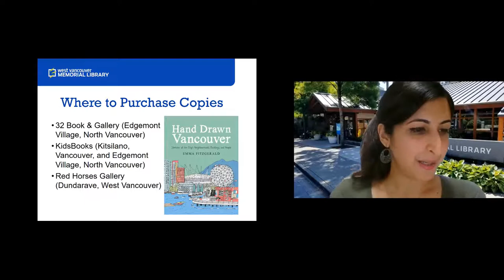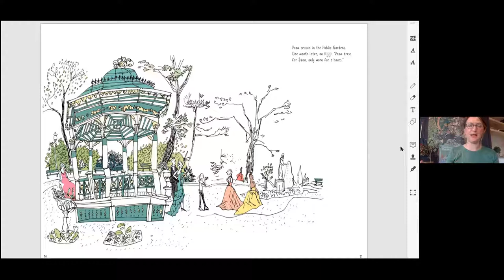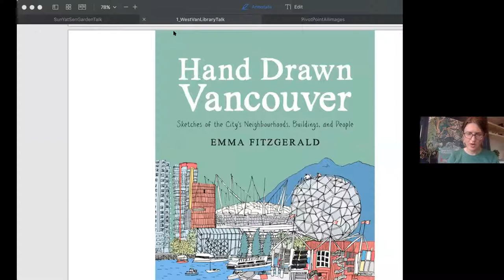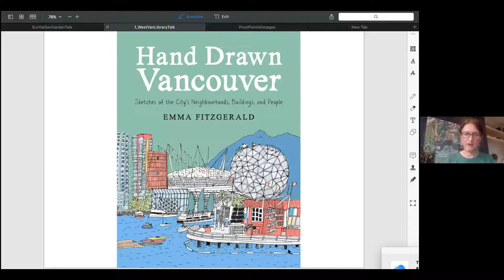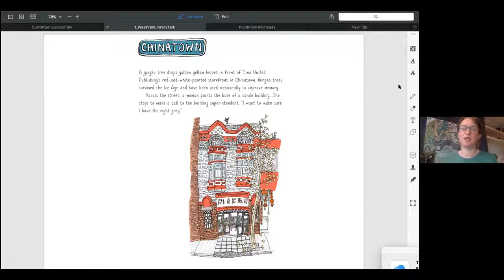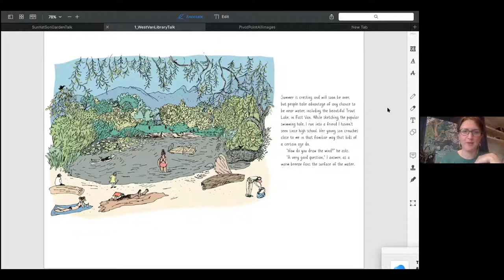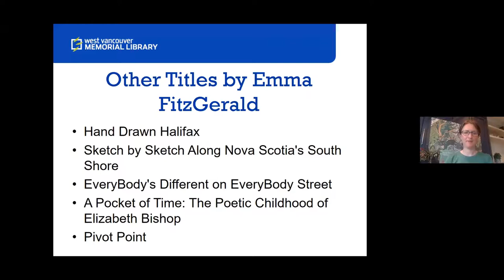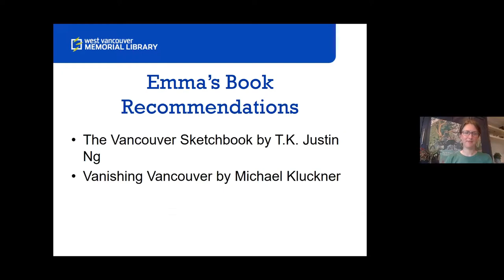Hand Drawn Vancouver: An Afternoon with Author Emma FitzGerald - West Vancouver Memorial Library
Take a tour of Vancouver's sights and sidewalks with author and illustrator Emma FitzGerald! In this session, Emma will discuss her newly published book "Hand Drawn Vancouver: Sketches of the City's Neighbourhoods, Buildings, and People", and present whimsical drawings of her hometown, including the beautiful views of the North Shore.

For more information about our library programs, visit westvanlibrary.ca.